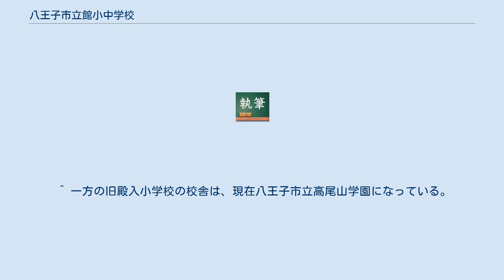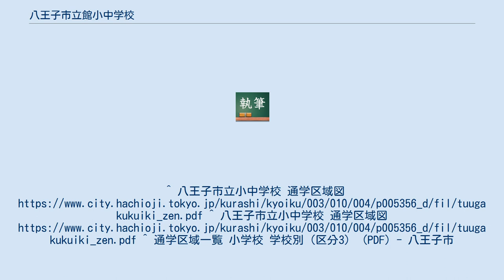八王子市立館小中学校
八王子市館小中学校（はちおうじしりつ たてしょうちゅうがっこう）は、東京都八王子市館町にある公立の小中一貫校。
読み方は「『たて』しょうちゅうがっこう」である。
 八王子市南部の丘陵地に位置し、大規模団地である館ヶ丘団地の中に所在する。
旧館小学校と旧館中学校(共に八王子市立)の運営主体を統合し、一本化させる事により、2011年（平成23年）、市内3番目の小中一貫校として開校した。
 学校運営としては統合されたものの、旧館小・旧館中が廃止された訳ではなく、2021年現在まで館小は「小学部」、館中は「中学部」としてその歴史は継続している。
現に館小・館中の校章や校歌は現在でも学校行事などで使われている。
また小中学校としての愛称旗・愛唱歌も存在している。
 校舎は旧館小を本校舎として、旧館中を分校舎として使用している。
分校舎は主に中学部の実技科目や部活動、学校行事の目的で使用される。
 児童・生徒数が小中合わせても200人以下という小規模校である。
これは学区内である館ヶ丘団地の少子高齢化に起因する他、学校選択制により、本来の学区内に在住する児童・生徒が学区外の学校へ通学するケースの多さによるものである。
 学校周辺は豊かな自然に囲まれているが、同時に大規模団地や病院、大学のキャンパスが所在するなど、開発も進んでいる。
 過去に2度ドラマの撮影地として、本校舎(旧館小学校)が使用された事がある。
1つは2008年放送の「斉藤さん」もう1つは2011年放送の「華和家の四姉妹」であり、いずれも観月ありさの主演作品である。
 ^ 小中学校としての統括校長が1人存在し、それを補佐する副校長が小学部・中学部それぞれに存在する。
 ^ 一方の旧殿入小学校の校舎は、現在八王子市立高尾山学園になっている。
^ 八王子市立小中学校 通学区域図 ^ 八王子市立小中学校 通学区域図 ^ 通学区域一覧 小学校 学校別（区分3） (PDF) - 八王子市